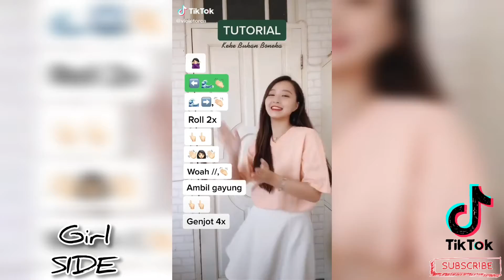AKU BUKAN BONEKA - KEKEYI | TIKTOK BEUTIFUL GIRL DANCE COMPILATION